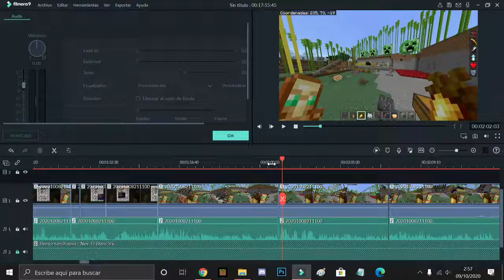Edlux en directo.mp4 [No te arrepentirás]😂 | Recopilaciones de Directos